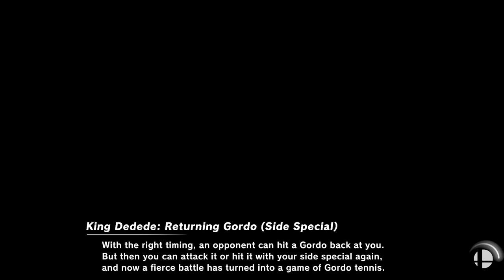Super Smash Bros. Ultimate - Mario is going to lose his mind!!!!!!!!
10 Stock Team CPU battle
Stages: Green Hill Zone and Final destination
Red: Mario, Peach, Sora and Wario
Blue: Random

Requested by Max